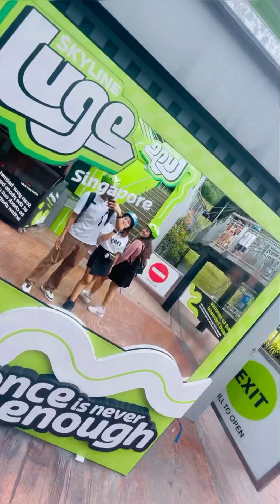Last month in Singapore 🇸🇬- episode 1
Before we leave Singapore, we are making memories. 🇸🇬